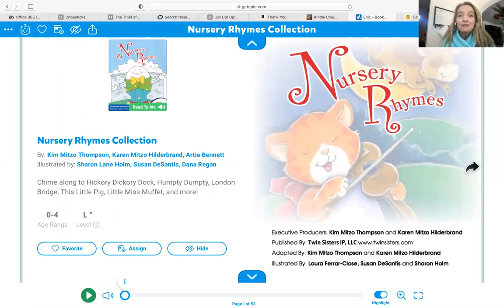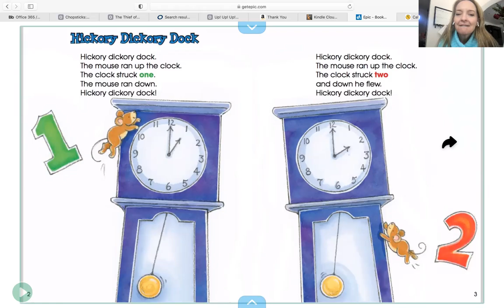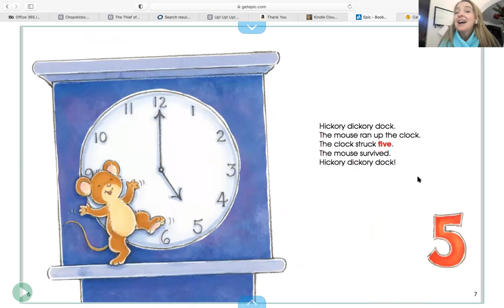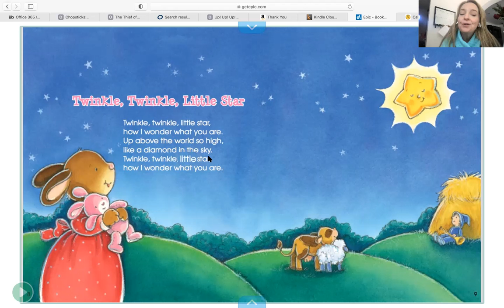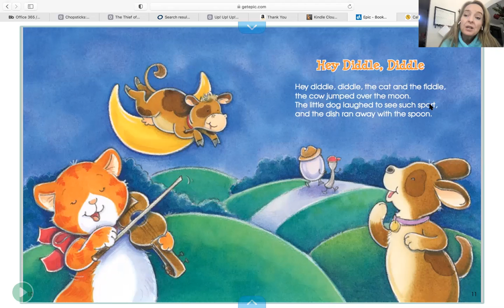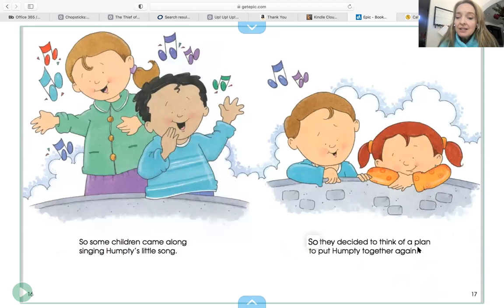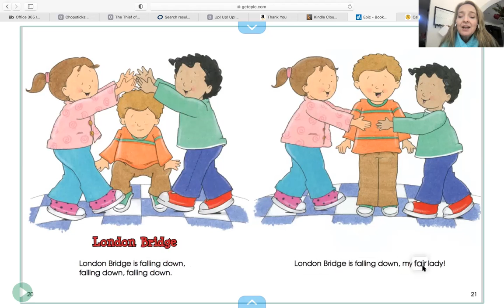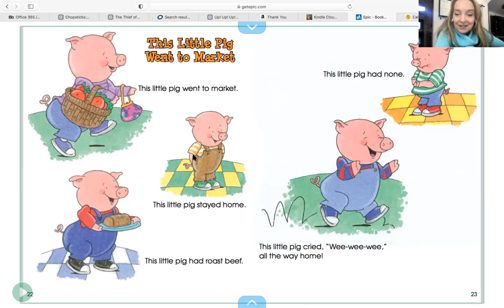Nursery Rhymes with Mrs. Barrett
Humpty Dumpty
London Bridge
This Little Pig Went to Market